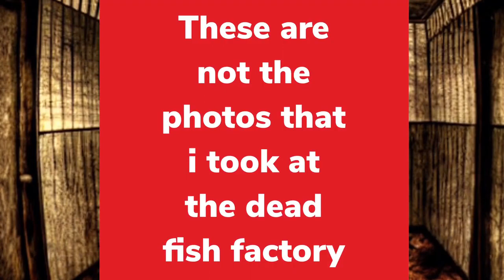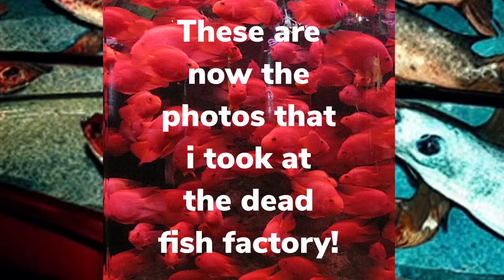et el del de la luna - SPITWIT